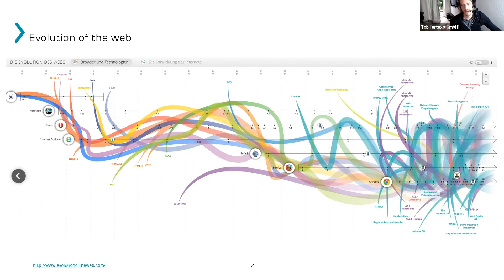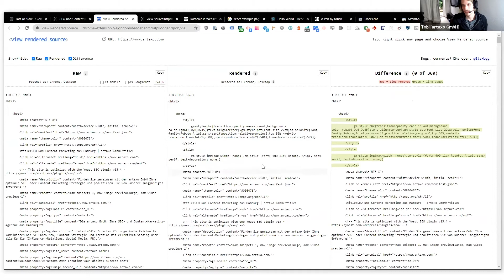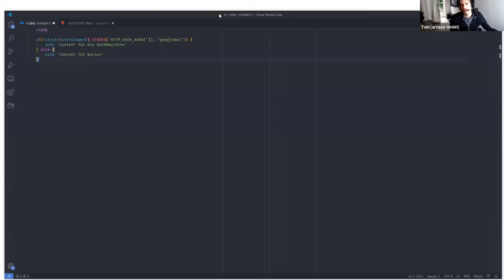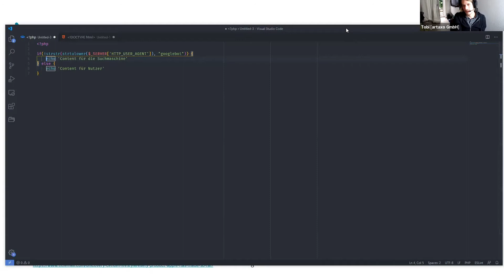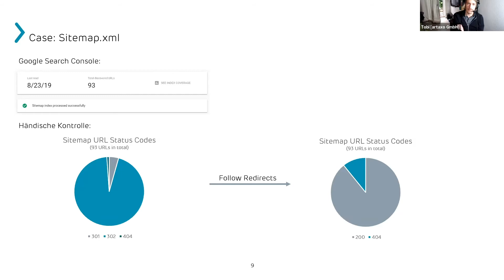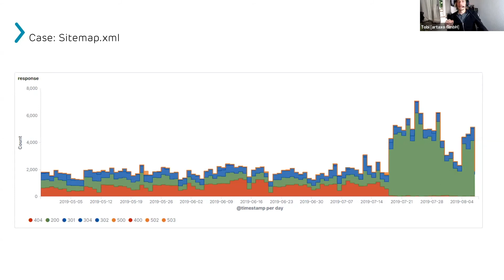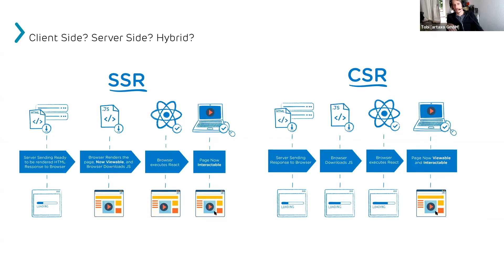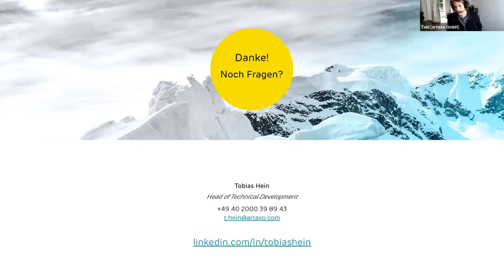techcamp - Technische SEO-Hürden aus der Praxis - Tobias Hein (artaxo)